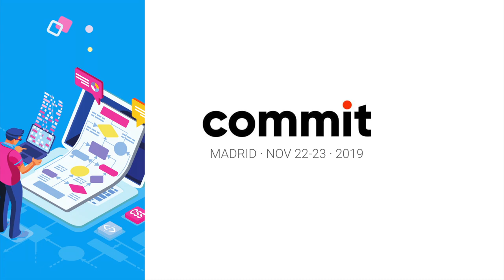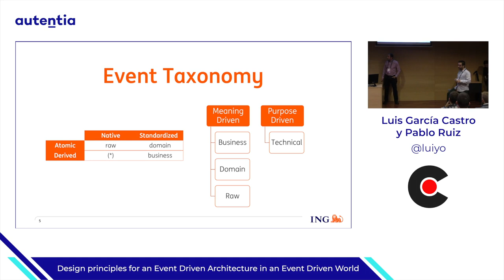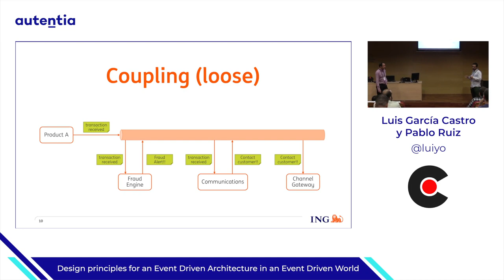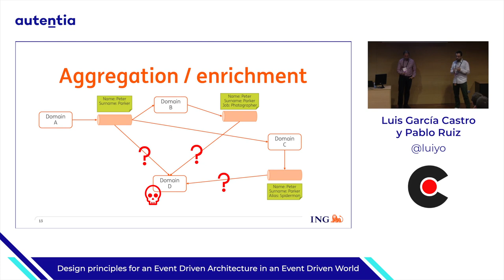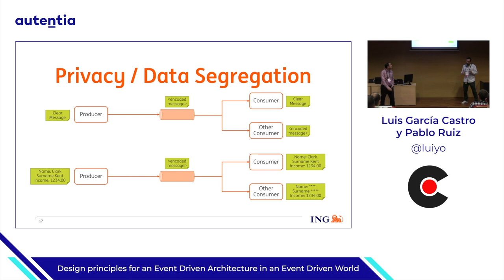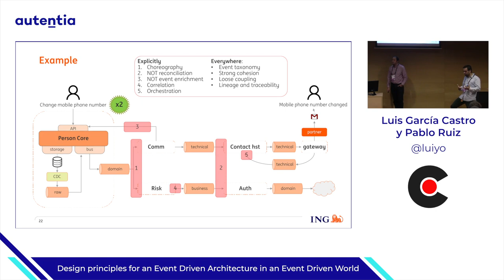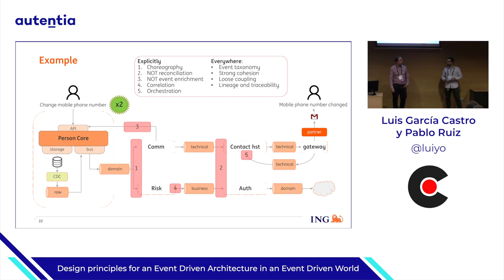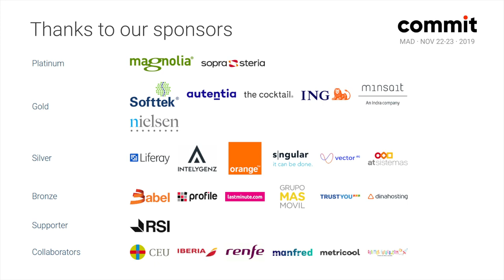Design principles for an Event Driven Architecture, por Luis García y Pablo Ruiz